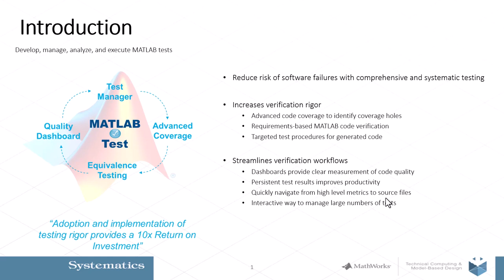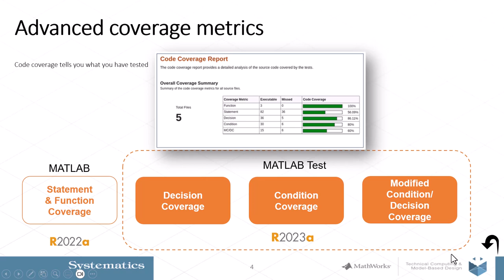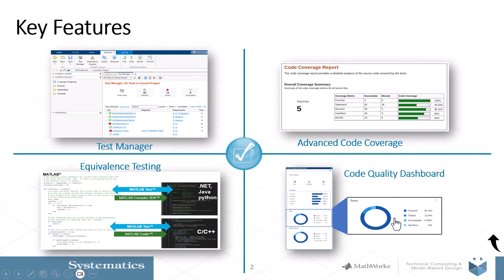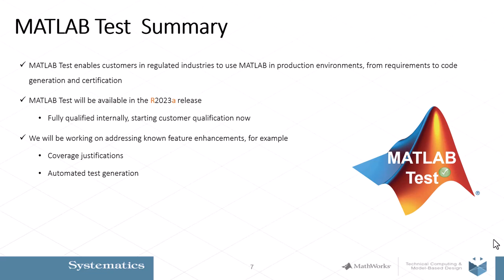מה זה MATLAB TEST?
בסרטון קצר זה נעבור על היכולות החדשות שקיימות בכלי MATLAB TEST

נראה כיצד נוכל להפיק דוחות שונים, לבצע בדיקות קוד מסוגים שונים ולסנכרן את הכל ביחד בפרויקט שלם בתוך הMATLAB.

נוכל להיעזר בכל היכולות של הכלי העומדות לרשתונו כדי לכתוב קוד טוב יותר, למנוע טעויות עתידיות ולוודא שהתוצאה שלנו אכן עומדת בסטנדרטים אליהם אנו נדרשים.